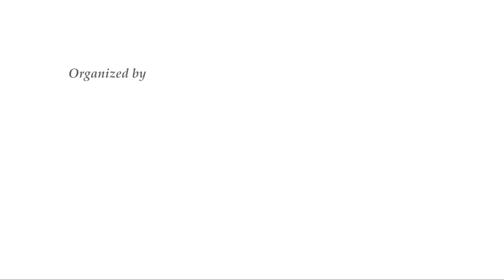Successful US Market Entry: Incorporation, Banking, and Sales Strategies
Learn about conducting sales in the US; types of business entities and selecting an appropriate business structure; how to find the right business location, leasing vs. ownership; banking in US, and sources of financing your business in the US.

To stay updated on our upcoming Workshops schedule, please register